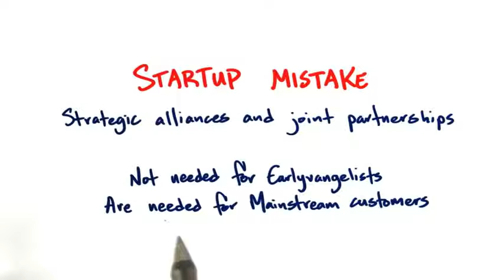B8 11 Joint Partnerships And Startups